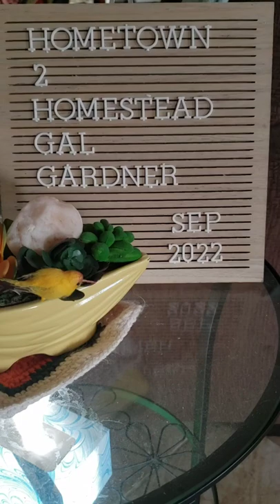Its apple day!